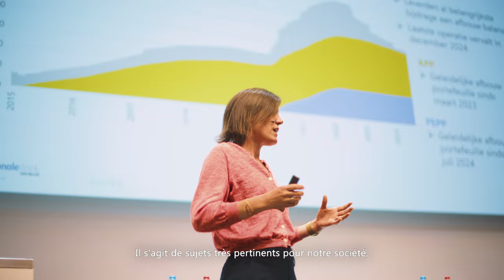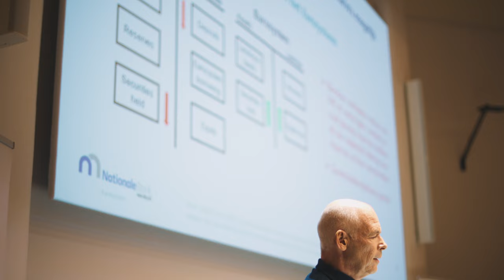NBB Teachers' Seminar 2024